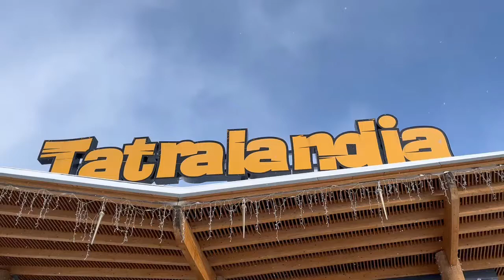Tatralandia, Aquapark, Liptovský Mikuláš, Slovensko